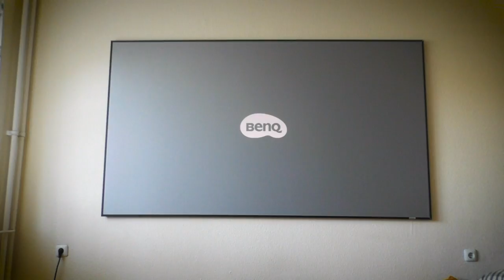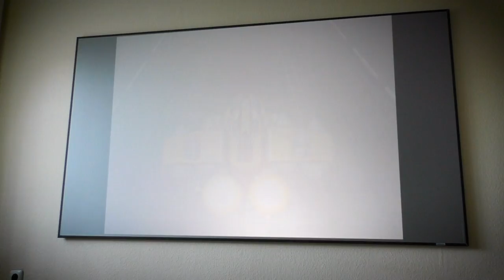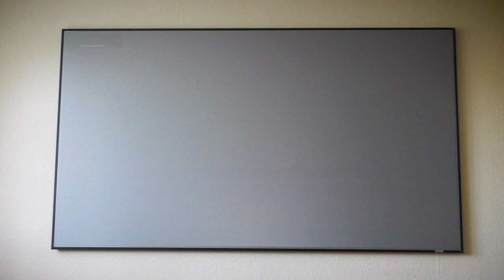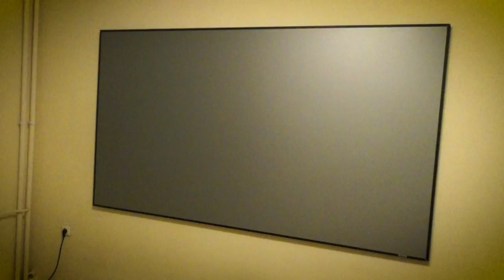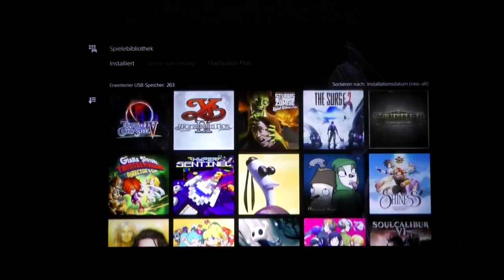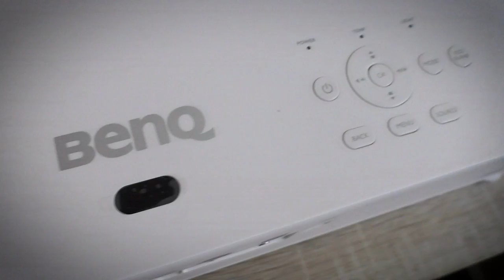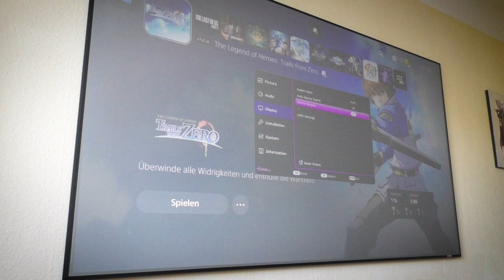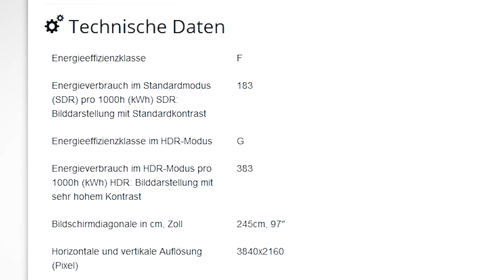Ersetzt ein GAMING-PROJEKTOR den OLED-TV? 📺 Pros & Contras im Erfahrungsbericht mit BenQ TH690ST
Vor ein paar Monaten habe ich mich ausführlich mit der Frage auseinandergesetzt, wie gut OLED-TVs zum Zocken sind. Jetzt habe mit dem TH690ST von BenQ einen Gaming-Projektor zur Verfügung gestellt bekommen, der ggf. eine Alternative sein könnte und die Pros & Contras in einem Erfahrungsbericht für euch zusammengefasst.